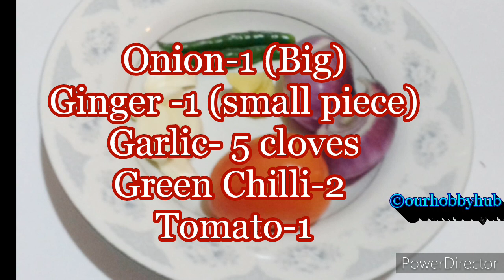Easy Sausage Roast # ഈസി സോസേജ് റോസ്റ്റ്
Sausage Roast | സോസേജ് റോസ്റ്റ്